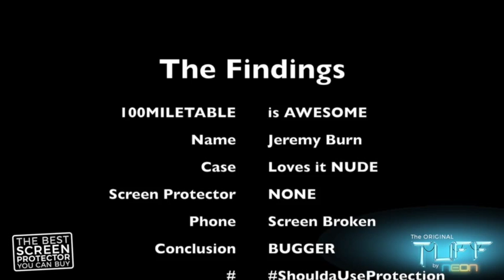Screen talk episode 1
Do you like it Nude, Slim or Protected ?
Have you Broken your screen before ?
Do you use a Screen Protector ?
all the serious questions and the statistics we will build for you the public.

Showing the world the truths and debugging some industry beliefs.

Go to neontuff.com now and find out more how you can get your mobile devices protected from a smashed screen.